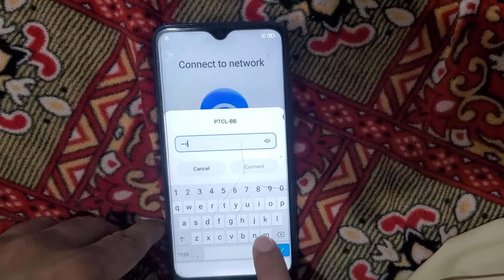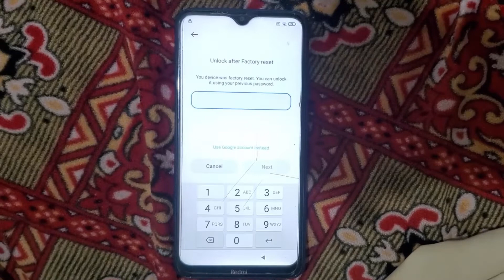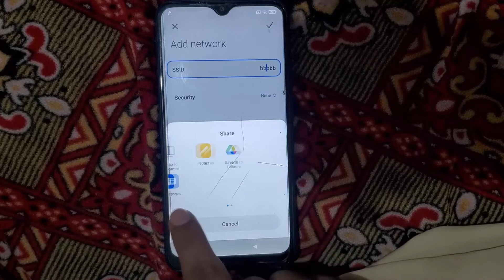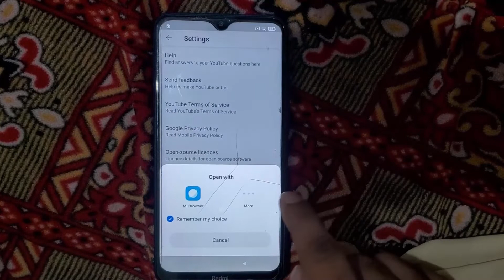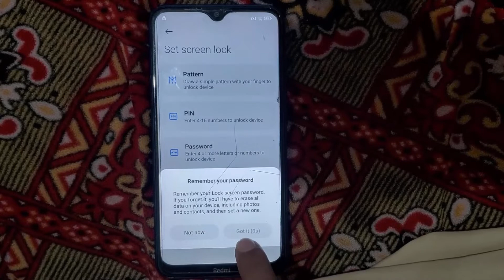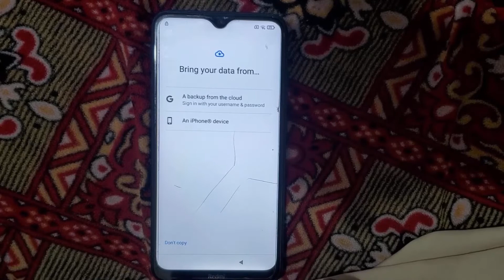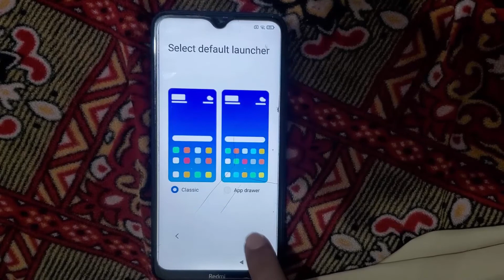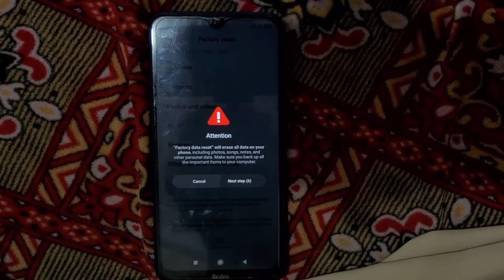Xiaomi Redmi 8 (M1908C3II) FRP Unlock or Google Account Bypass || MIUI 11 (Without PC)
redmi8 Frp Bypass Android 11 New MIUI 12.5 //redmi 8 Google account Bypass MIUI 12.5

Redmi 8 FRP Bypass MIUI 12 Google Account Unlock | All Xiaomi Redmi FRP Bypass MIUI 12 | Without PC

Redmi Note 8 2021 MIUI 12.5 FRP Bypass/Google Account Lock Bypass | Latest Security Patch-New Method